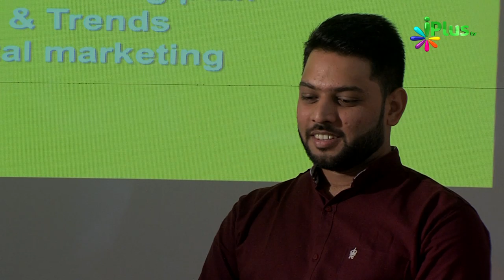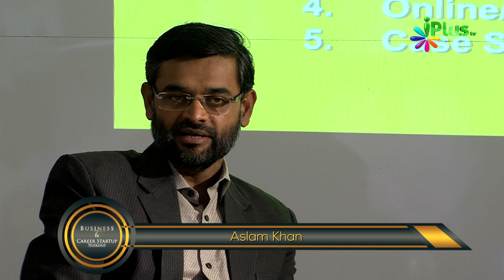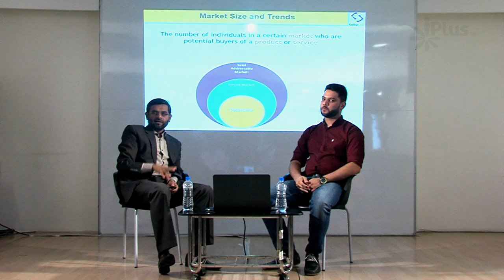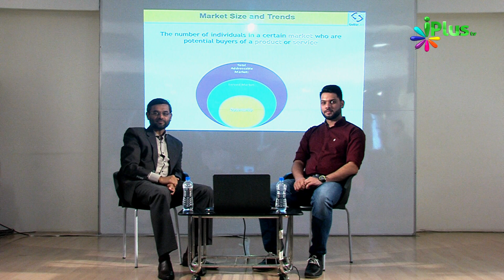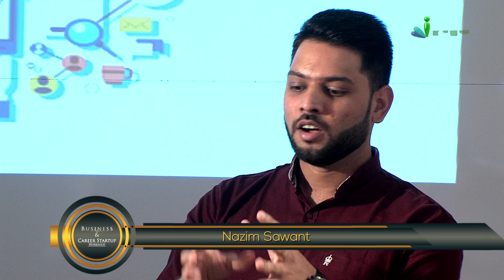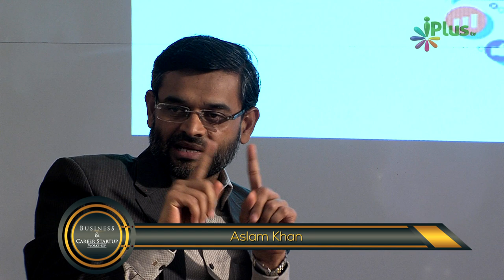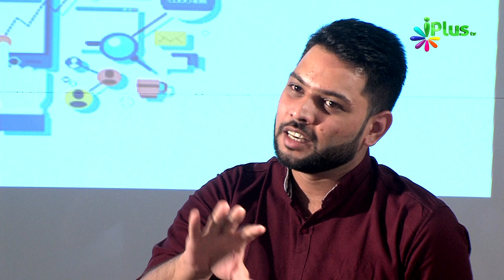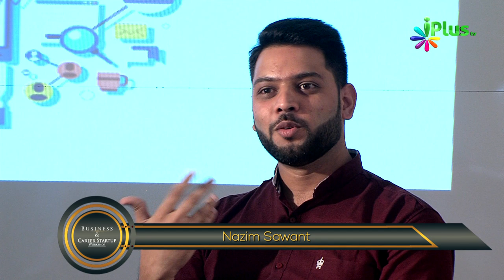Business & Career Startup Workshop Ep 08 By Aslam Khan | iPlus TV